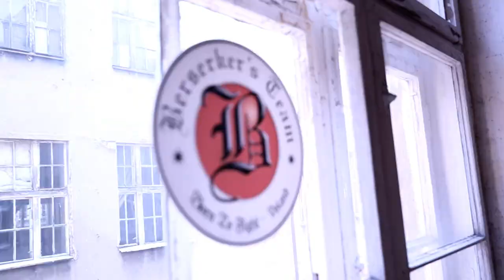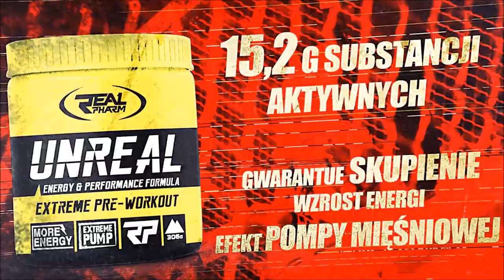Berserker's Team Szczecin: Rafał Moks, Michał Fijałka, Kamil Gniadek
Rafał Moks, Michał Fijałka i Kamil Gniadek opowiadają o swoich początkach i przygodach ze sztukami walki